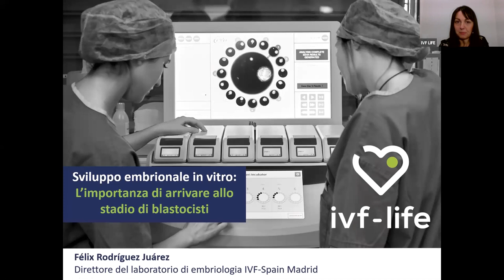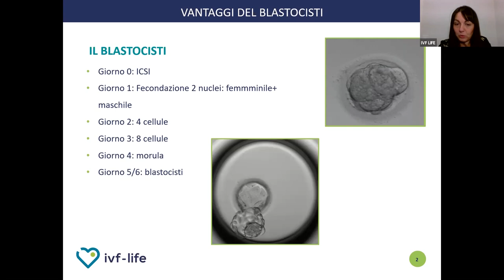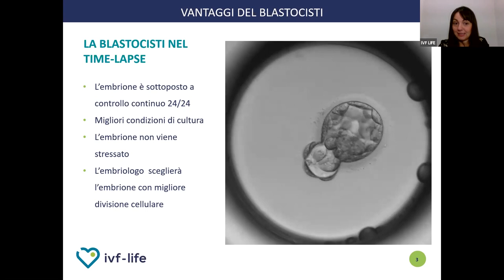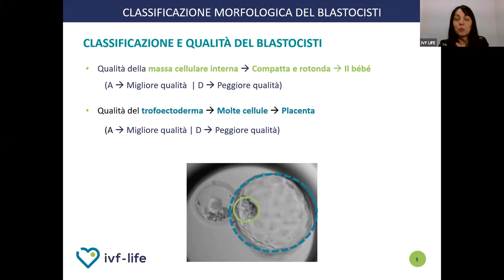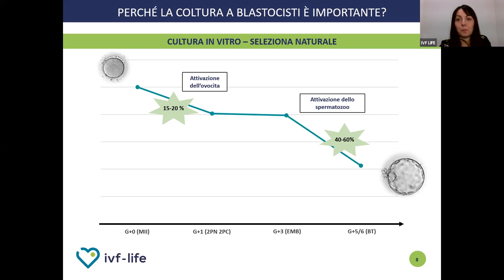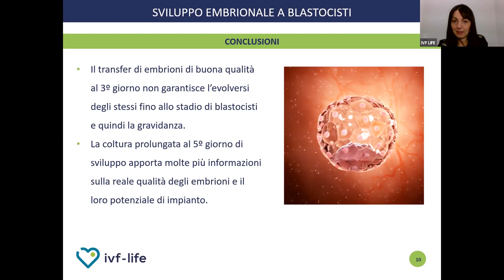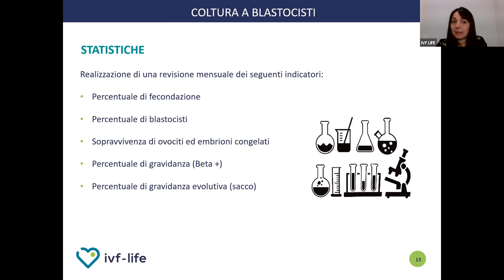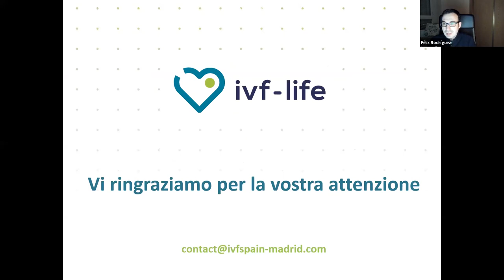WEBINAR | Sviluppo embrionale in vitro: L’importanza di arrivare a blastocisti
Uno degli elementi chiave, in un laboratorio di Fecondazione in Vitro è la selezione, con la massima precisione possibile, dell’embrione con maggiori possibilità di impianto.

La cultura di embrioni fino allo stadio di blastocisti, ci permette di trasferire fin dal primo momento, gli embrioni con maggiori possibilità di gravidanza. Inoltre, ci permette di avere maggiori informazioni sull’intero trattamento, dando a conoscere problemi di fertilità fino ad allora sconosciuti.

Ponente:
Dopo una presentazione, il dott. Félix Rodríguez Juárez, embriologo e responsabile di laboratorio della clinica IVF Spain Madrid, risponderà a tutte le vostre domande